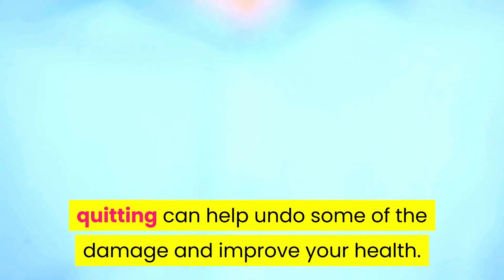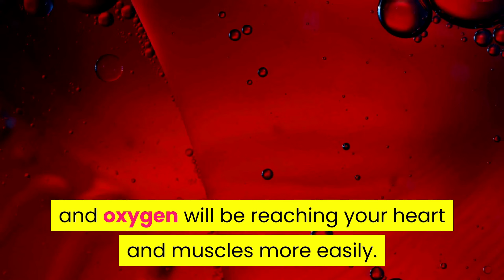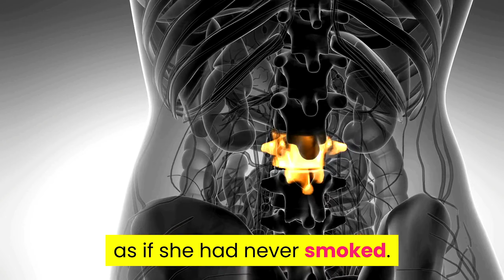This is What Happens When You Quit Smoking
What happens when you stop smoking. There are various chemical reactions that take place in our body. The positive effects start appearing as fast as 20 minutes.

When you stop smoking cigarettes, your body pulse, oxygen level come back to normal. You will feel more active and alert. There are no benefits of smoking but quitting has numerous. Let's check how our body reacts to this action.